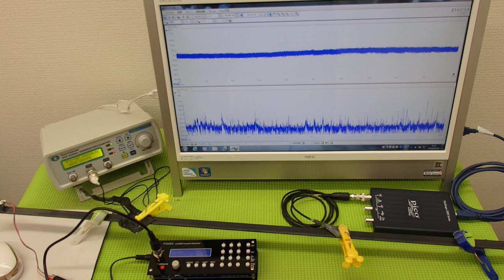オリジナル超音波プローブの発振制御システム（超音波の非線形制御） ultrasonic-labo